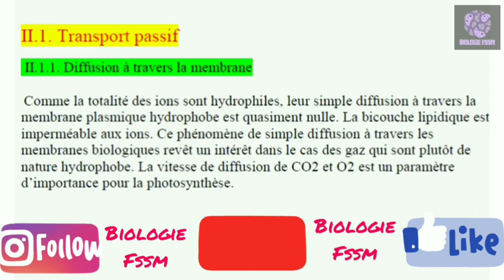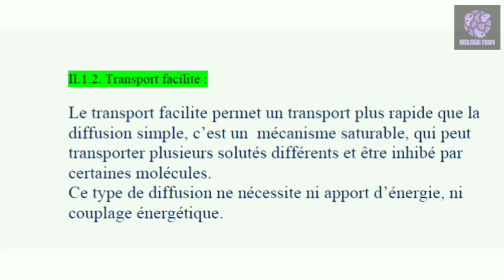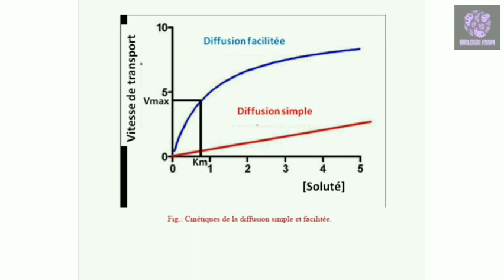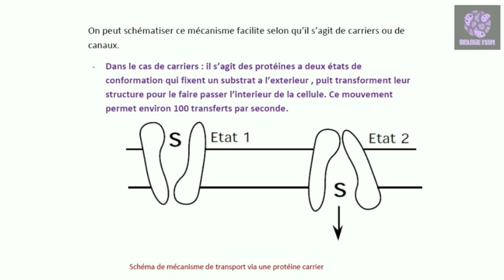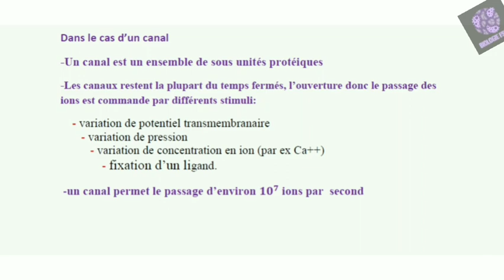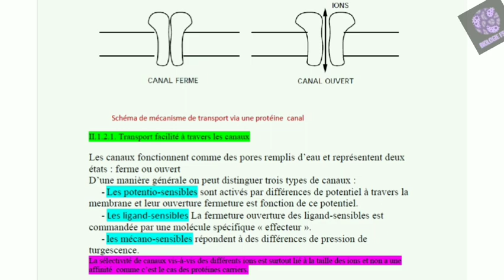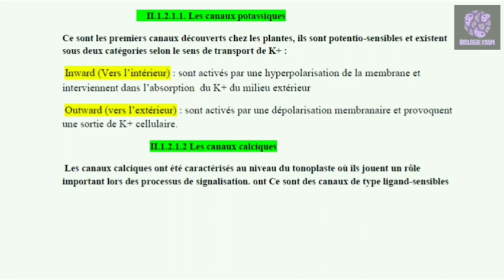Physiologie végétale : (3) Absorption et transport des éléments minéraux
❤صلو على الحبيب محمد عليه أفضل الصلاة والسلام❤
❤إدعمونا بالإشتراك والإعجاب بالفيديو للمزيد من العطاء إنشاء الله❤